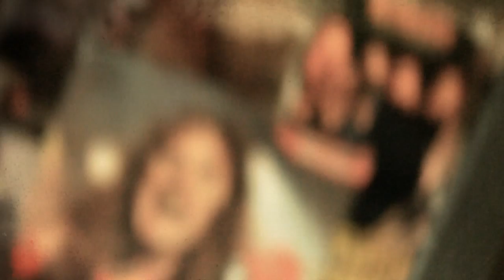Mikko - Train to Spinalonga (video_HD)